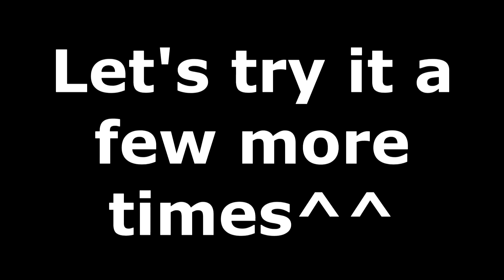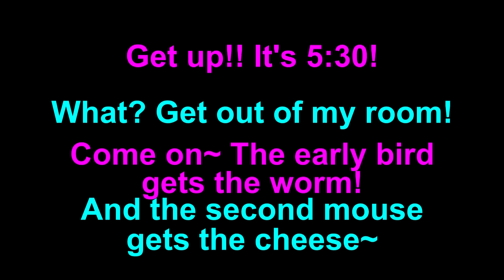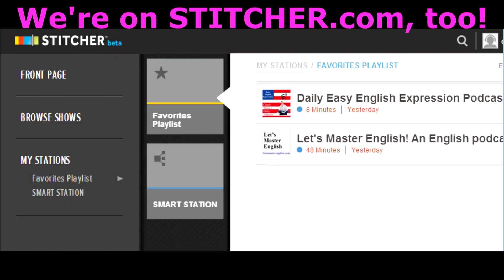Learn English: Daily Easy English 1018: The early bird gets the worm~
Today's E-cubed:
The early bird gets the worm~
Get up!! It’s 5:30!
What? Get out of my room!
Come on~ The early bird gets the worm!
And the second mouse gets the cheese~